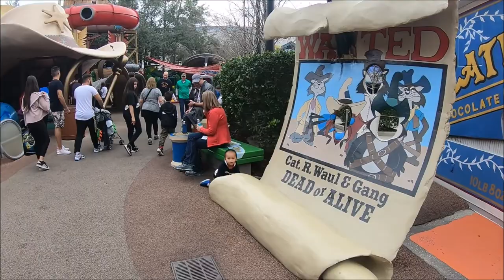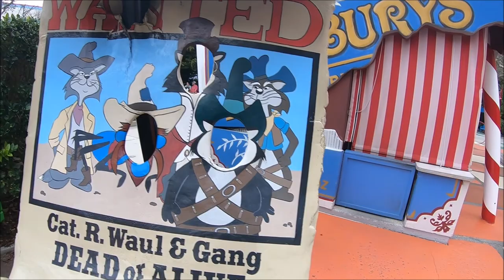Aaron playing at Fievel's Playland in Universal Orlando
kids can run, jump, climb and bounce through this whimsical playground filled with oversized props from the films An American Tail and Fievel Goes West. They'll see the world through Fievel's eyes as they climb a 30-foot spider web, crawl through giant tin cans, cross swaying rope bridges, explore an enormous cowboy boot, splash in a 1,000-gallon cowboy hat and take on a twisting 200-foot water slide.